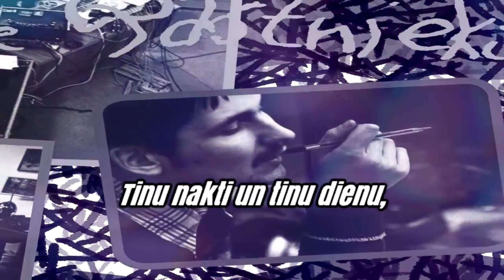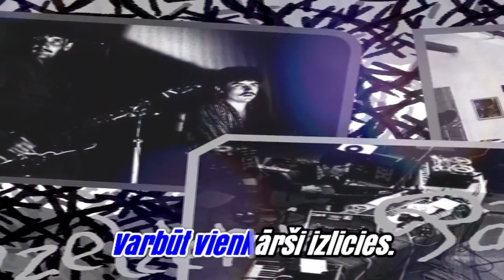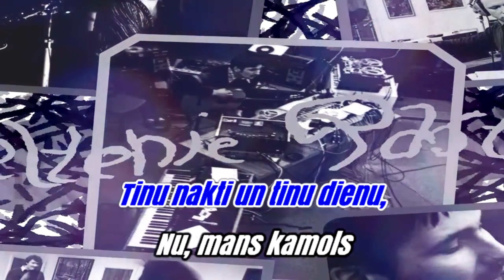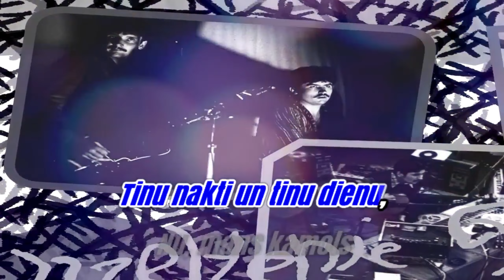Gaisa balona dzinēja (kamolā tinēja) Raimonds Pauls, Vizma Belševica (karaoke)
Dzeltenie Pastnieki – Alise
Dzeltenie Pastnieki - Alise album cover
Label: Ingus Baušķenieka Ieraksti – none
Format:
10 x File, MP3, Album, 256 kbps
Country: Latvia
Released: Aug 2007
Genre: Electronic, Rock
Style: New Wave, Synth-pop
1  Džabervokijs 2:18
2  Peles Dziesma 5:20
3  Hercogienes Dziesma 3:39
4  Vakara Zupa 5:44
5  Viļņa Valsis 3:15
6  Trīsi, Trīsi, Sikspārnīt...
Vocals [Uncredited] – Edīte Baušķeniece
4:24
7  Dziesma Par Kroketa Spēlēšanu 5:10
8  Omāru Kadriļa 4:44
9  Apsūdzības Dziesma 6:35
10  Gaisa Balona Dzinēja
3:41